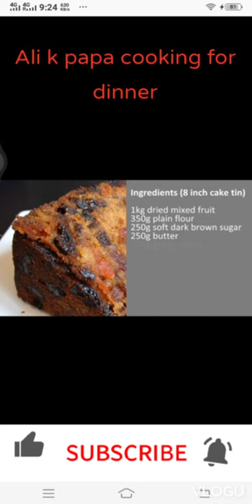papa Love you.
papa ki cooking good very very good ymm yammi... love you papa